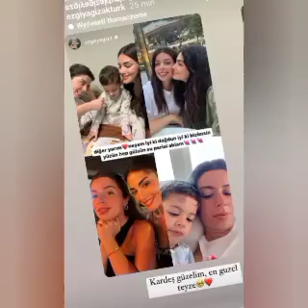‽How Özge Yağız was caught on hidden cameras#özgeyağız